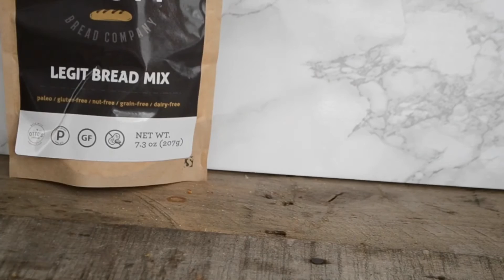Legit Bread Video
Baking fresh, delicious grain free bread at home couldn't be easier! And it's not just good, it's LEGIT!